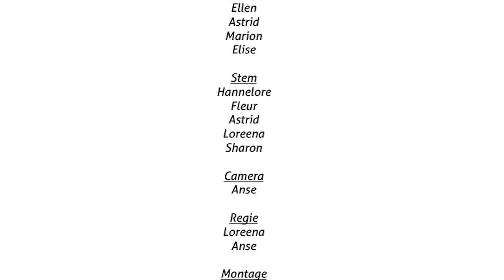Toch niet zo rooskleurig?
Als je naar aanleiding van deze verhalen nood hebt aan een gesprek, dan kan je terecht bij één van de onderstaande organisaties. Dat kan telefonisch of via chat.

Bij STUVO kan je zelfs gewoon binnenlopen.

Dit project werd gerealiseerd door 1BaTPB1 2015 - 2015 en BELIVIVES